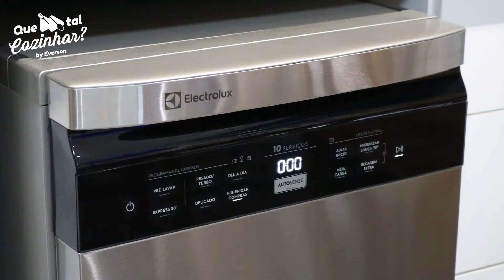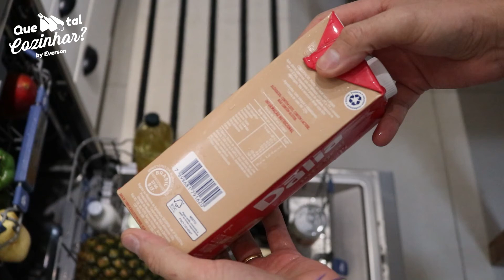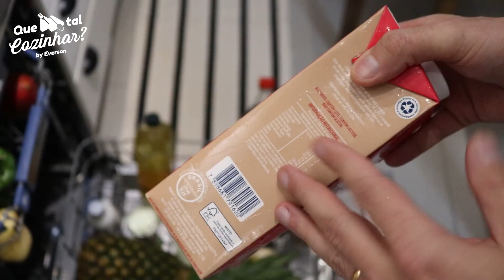COMO HIGIENIZAR AS COMPRAS na Lava Louças | Electrolux LL10X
Nesse vídeo mostro em detalhes com funciona a FUNÇÃO HIGIENIZAR COMPRAS na nova Lava Louças da Electrolux LL10X de 10 serviços na cor inox! Estou apaixonado por ela :D

Ajuda muito a nós e é um super incentivo para mais receitinhas no canal.
    ️  Rumo aos 100 mil !

SOBRE A  FUNÇÃO HIGIENIZAR COMPRAS NA LAVA LOUÇA

Lava Louça Electrolux
Modelo: LL10X - 10 serviços
Cor: Inox
Voltagem: 110v
Função: Higienizar compras
Temperatura: 36 graus Celsius
Tempo do ciclo: 49 minutos
Para lavar: 50ml de água sanitária

O QUE PODE LAVAR?

-Cesto de talheres:  uva, morango, tomate cereja, vagem, quiabo, etc.
-Cesto superior:  maçã, pêra, tomate, batata, caqui, pêssego, laranja, carambola, ameixa, pepino, cenoura, chuchu, abobrinha, berinjela, pimentão, etc.
-Cesto inferior: melão, abacaxi, enlatados, embalagens de vidro, embalagens PET, embalagens longa vida, etc.

O QUE NÃO PODE LAVAR?

-Embalados: embalagens de arroz, feijão, macarrão, bolachas, açúcar, farinha, café, farofa, milho de pipoca, pipoca de microondas, etc.
-Verduras: alface, agrião, acelga, escarola, espinafre, couve, etc

Acompanhe no vídeo todos os detalhes

  Como faz? Assista ao vídeo :D